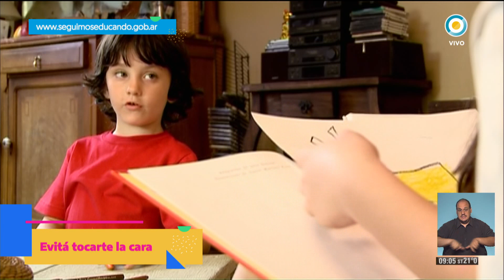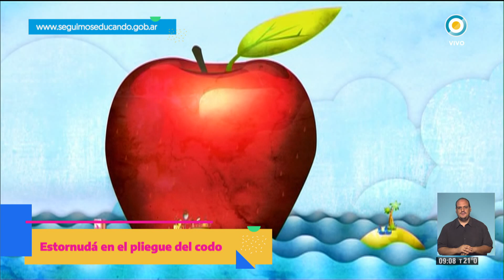Los mundos de Uli: La vuelta a la manzana en 80 segundos - Seguimos Educando